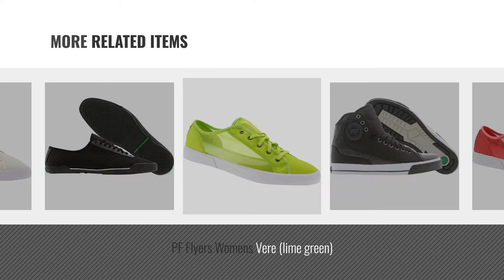Featured Pf Flyers Women Sneakers [2018]: PF Flyers Vere Color: Pink Womens Size: 6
Black Friday / Cyber Monday PF Flyers Vere Color: Pink Womens Size: 6 by PF Flyers

Black Friday / Cyber Monday PF Flyers Unisex Center Lo Re-Issue Forrest Green Canvas Men's 5.5, Women's 7 Medium by PF Flyers

Black Friday / Cyber Monday PF Flyers Center Lo,Red Nylon,US 8 M by PF Flyers

Black Friday / Cyber Monday PF Flyers Glide Sneaker,Black,Men's 6 M US/Women's 7.5 M US by PF Flyers

Black Friday / Cyber Monday PF Flyers Sumfun Lo Canvas Sneaker,red,7.5 M US by PF Flyers

Black Friday / Cyber Monday PF Flyers Womens Vere (lime green) by PF Flyers

Black Friday / Cyber Monday PF Flyers Womens Pintail (black) by PF Flyers